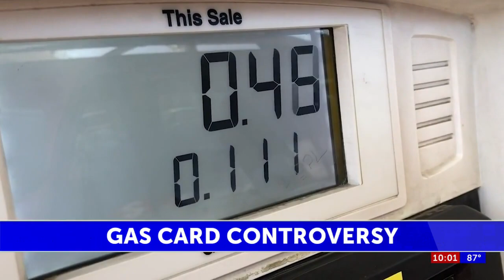Ethics complaint filed against El Paso District 3 representative following gas card misuse ...